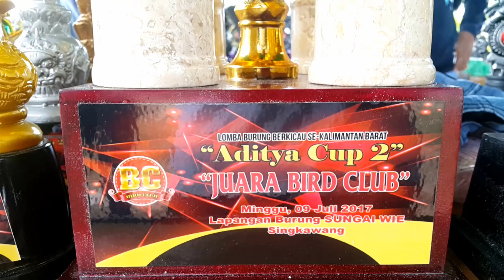Aksi Kenari Ngedur Mr. Dhoger Nyaris Hattrick Di Lomba Burung Aditya CUP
Kenari Juara
Kenari Ngedur
Kenari Ngerol Panjang
Kenari Mr.Dhoger
Aditya Cup 2
Lomba burung kenari juara

Editor : John Moer 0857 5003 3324